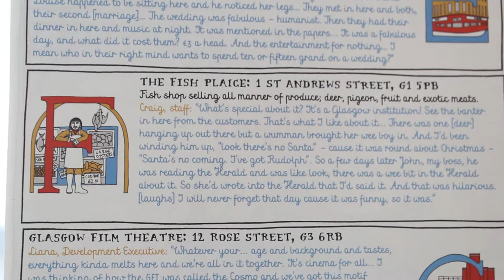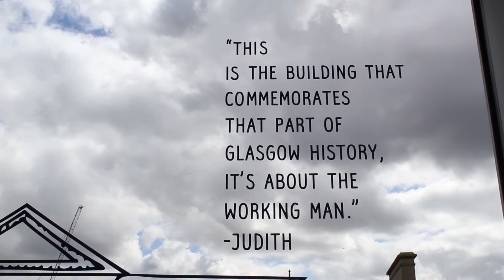The Lighthouse: The Glasgow Alphabet Map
The Glasgow Alphabet Map is an illustrated street map of central Glasgow which showcases 26 iconic sights around the city.

Illustrator, Rosemary Cunningham has combined the Glasweigan spirit with the buildings by interviewing the people who know them best.

By doing so she lets their experiences create a snapshot of Glasgow as it is in 2014